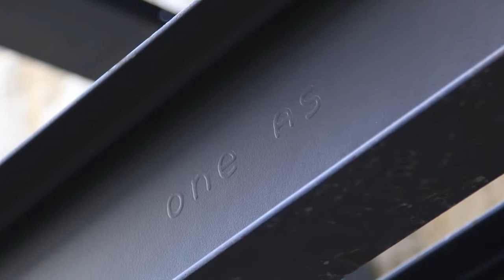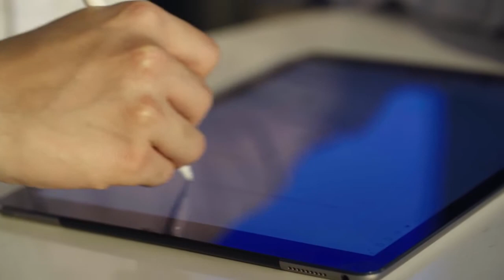Liberty OneSteel – Building Possibilities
Building Possibilities
Anything is possible when you turn the right minds to it. It’s how ideas are born, visions take shape and dreams become a reality. This thinking drives everything we innovate, create and deliver. This is the Liberty OneSteel difference.
Because as much as we deal in steel, we also deal in futures – yours, ours, Australia’s.